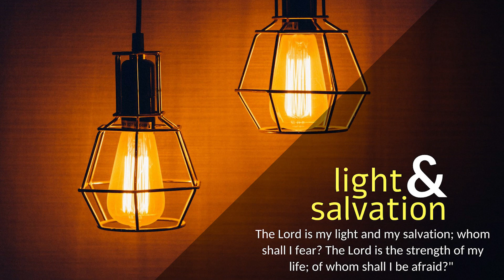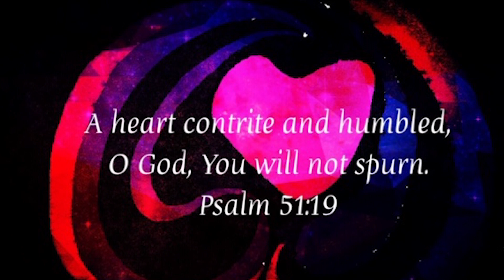CARMEL LIGHT I Is seeking signs superstitious? I February 24 I Wed I 1 Week of Lent I Luke 11: 29-32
“No sign will be given to this generation except the sign of Jonah.”

At that time: When the crowds were increasing, Jesus began to say, “This generation is an evil generation. It seeks for a sign, but no sign will be given to it except the sign of Jonah. For as Jonah became a sign to the people of Nineveh, so will the Son of Man be to this generation. The queen of the South will rise up at the judgment with the men of this generation and condemn them, for she came from the ends of the earth to hear the wisdom of Solomon, and behold, something greater than Solomon is here. The men of Nineveh will rise up at the judgment with this generation and condemn it, for they repented at the preaching of Jonah, and behold, something greater than Jonah is here.